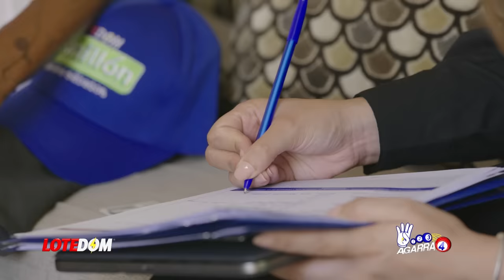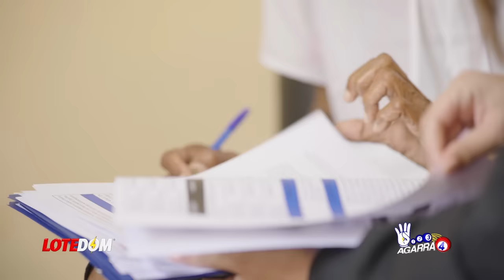Lo Último: ¡Prenden Fuego A La Frontera, Y Mientras Autoridades Investigan Acá Revelamos Quién Fue!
Nadie quiere decir quién fue que le prendió fuego a la frontera en Dajabón pero usted y yo sabemos quienes están detrás!